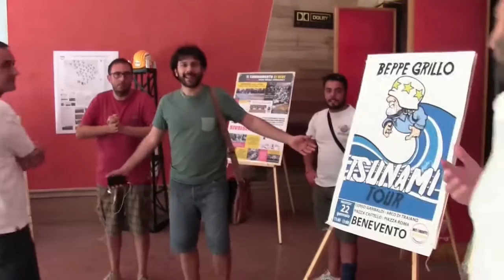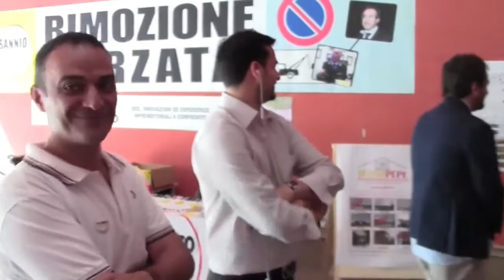Riunione Regionale Campania Benevento 11 luglio 2015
Presentazione consiglieri eletti nella Regione Campania.